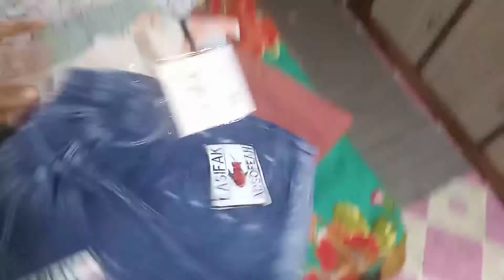EID VLOG/EID UL ADHA MUBARAK 2021/MY RECIPE FOR SEWAIYAN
khus rahiye pyar batiye🥰🥰